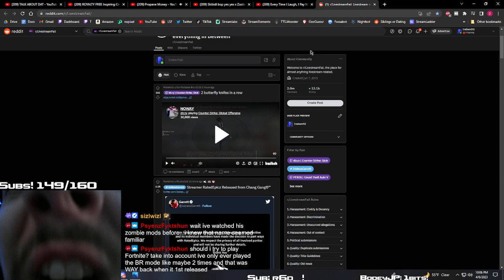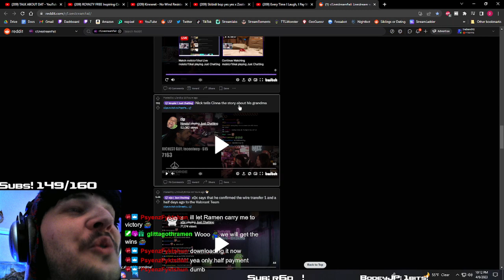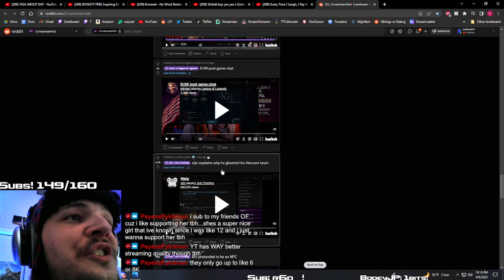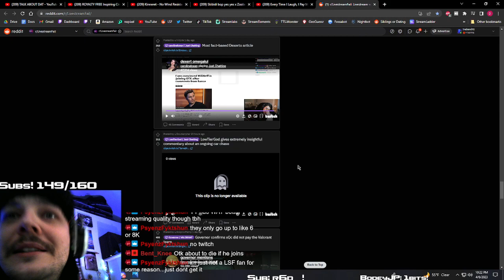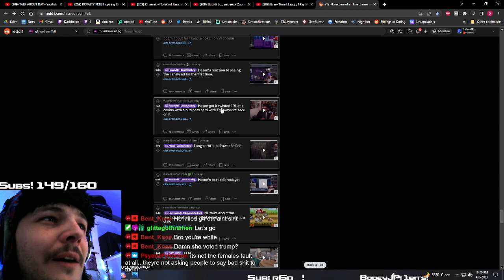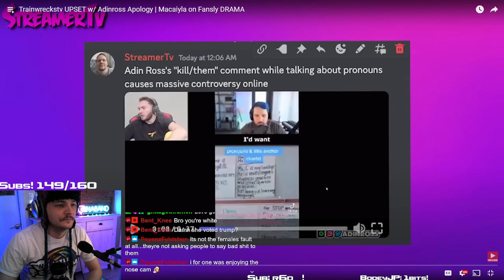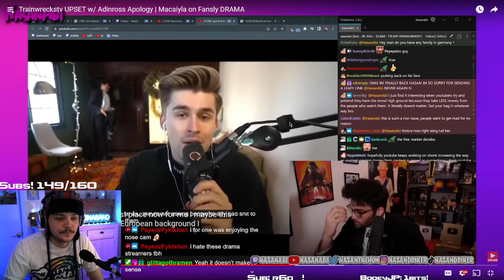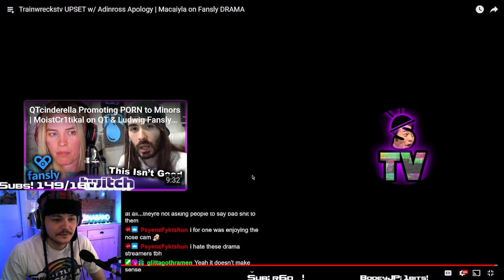Ina watches Twitch clips and LSF!